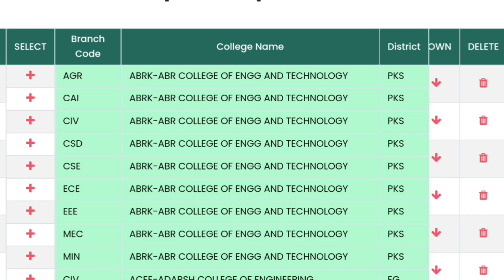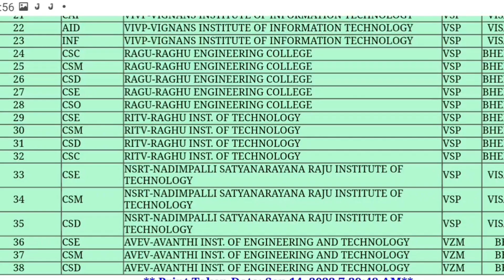WEB OPTION ఎలా DELETE చేయాలి|HOW TO DELETE WEB OPTION